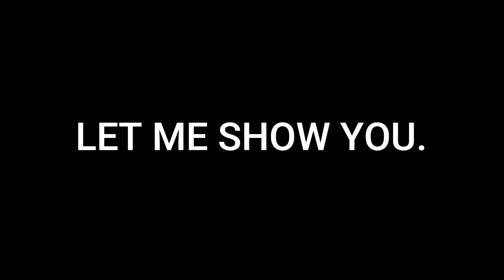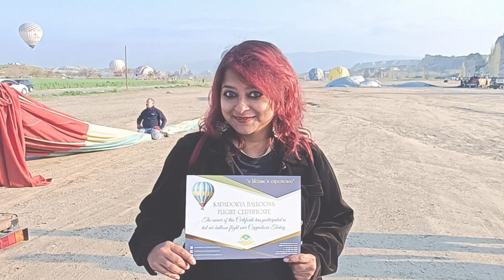100% WORTH it | Hot Air Balloon | Magical Cappadocia | Turkey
Hello, Travel Enthusiasts!!!

There is definitely something magical and surreal about the hot-air balloon ride in Cappadocia, Türkiye. As much as it is hard to describe in words, I believe it is better if I show you!

Location: Hot-Air Balloon Ride, Cappadocia